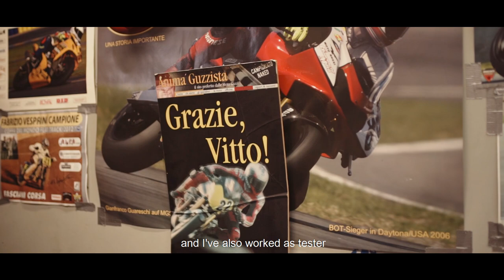Gianfranco e Vittoriano Guareschi - cuore e tradizione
Questa è la storia della famiglia Guareschi, stirpe con un dna guzzista da due generazioni, e punto di riferimento di estimatori dell’aquila di Mandello da ogni parte d’Europa, che qui trovano molto più di quello che normalmente offre un concessionario: meccanica certosina, pezzi introvabili, autentico amore per i modelli d’epoca.
E tanta, tanta passione per le corse. Una vita votata interamente ad un marchio, alla sua storia. Che oggi Vittoriano e Gianfranco, figli di Claudio, fondatore dell’azienda, stanno facendo rivivere in pista con risultati che Moto Guzzi non vantava da tempo.